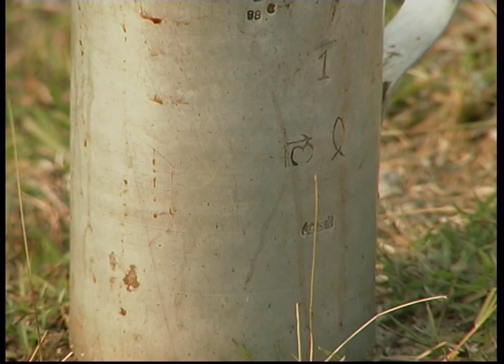అమృతజలం తయారీ విధానం - Prepartion of Amruthajalam |Krishi.TV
Preparation of Amruthajalam